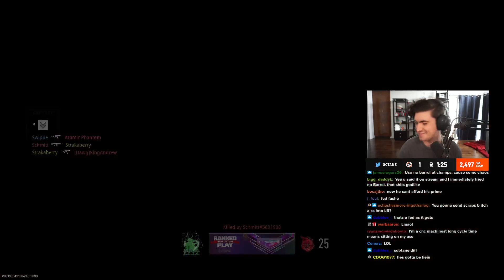Octane talks on his "Hardest Kill in the CDL" & gets Bad Teammates in Ranked Play!🔥